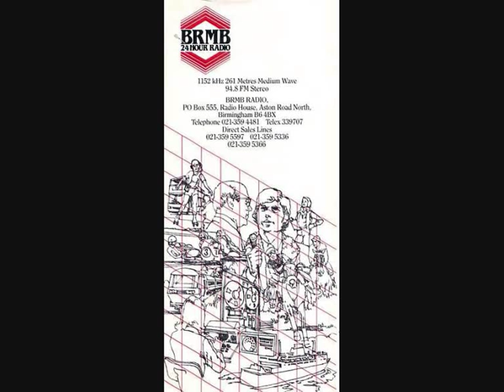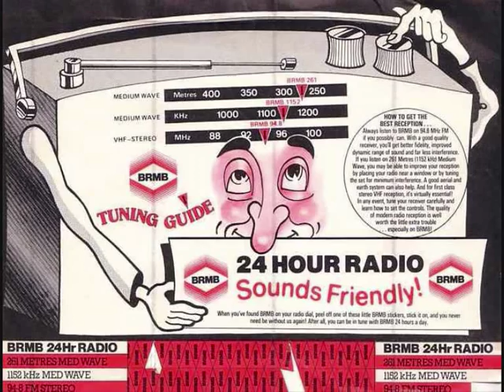BRMB CommProd. Blooper Tape c. 1978 .wmv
THE classic radio blooper tape of all time. Extremely blue and funny. Out-takes from the commercial production studio on the 4th floor of Aston House. Featuring Ed Doolan, Chris Ashley, Dave Jamieson, Alan Devereaux, Les Ross, Brian Savin, Phil Dawson, Tony Butler. Be warned, this is XX rated. If you don't care for four letter words, go away now. You have been warned